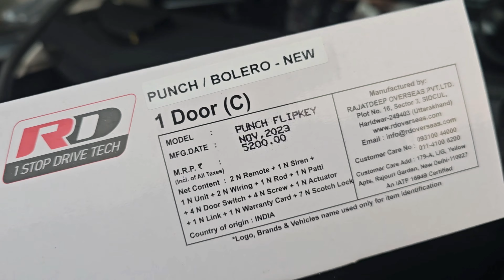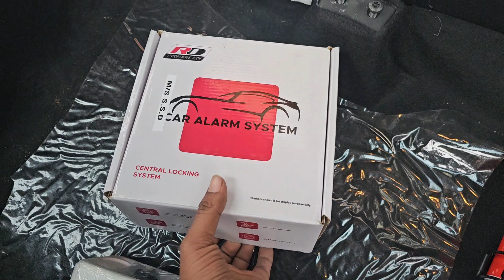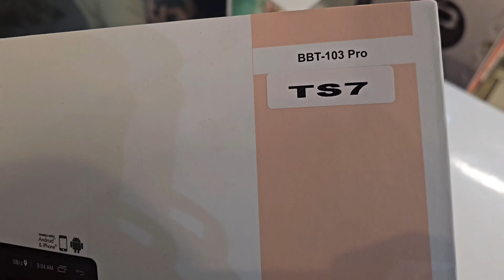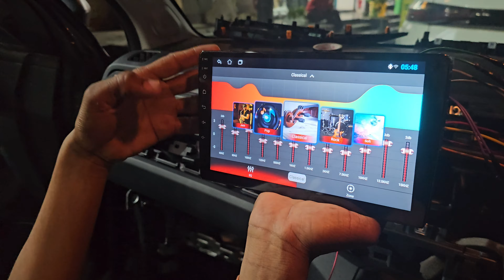TATA PUNCH CNG || BASE VARIANT || ACCESSORIES INSTALLATION 🔥 62687 77684